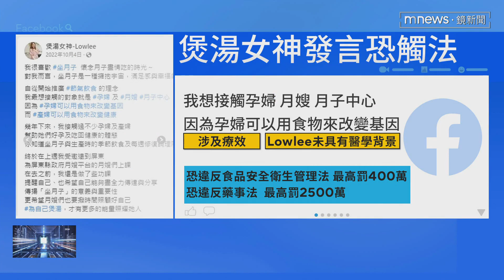煲湯女神發文宣稱療效 恐觸犯食安法、藥事法｜鏡新聞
持續追蹤網紅Lowlee黎台麗，她在臉書經常分享食補、煲湯心得，但實際查證，黎台麗並沒有醫學背景、也沒有相關證照，臉書發文宣稱療效恐怕已經觸法，由於她常上健康節目、接受名人專訪，甚至出席公益頒獎活動，累積不少粉絲，隨著爭議一件一件曝光，她的人設引起質疑。